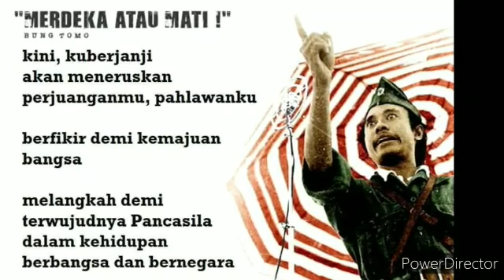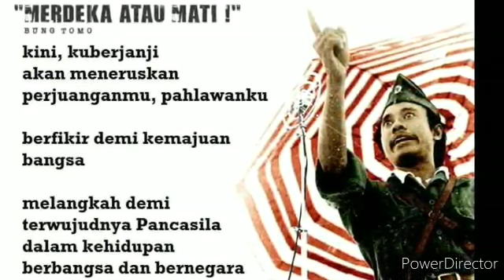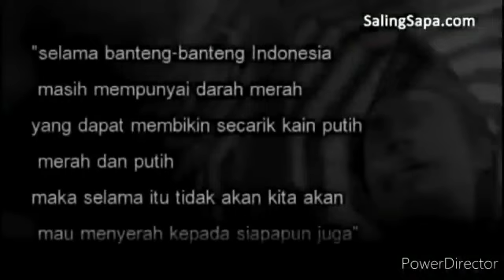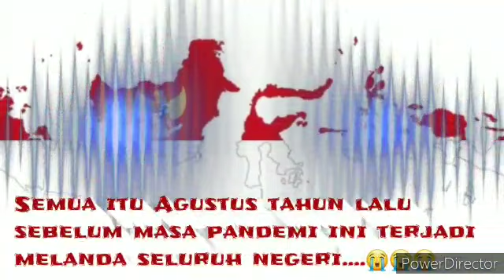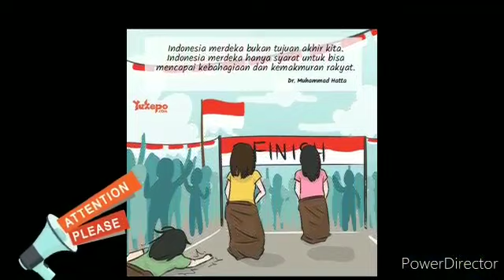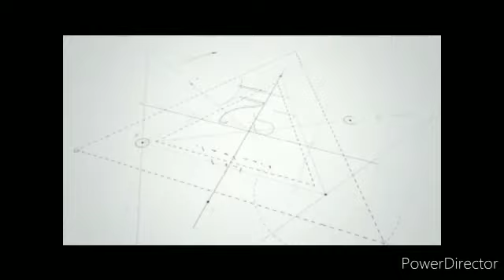Vlog Competition: Kelas 3A - Merdeka atau Mati.....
Kelas 3A Vlog and the Families